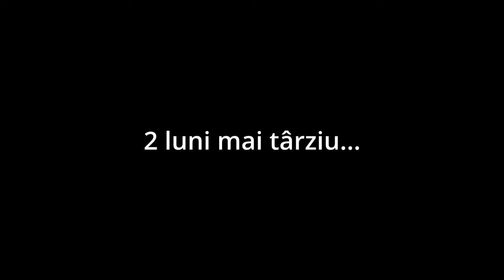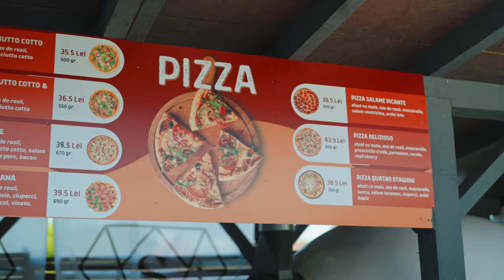S-a spart conducta